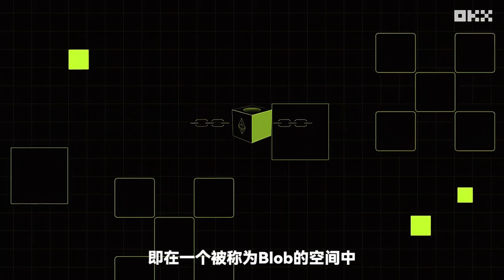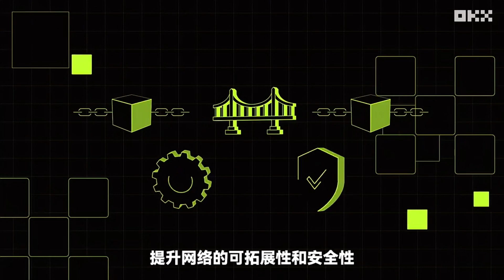ETH坎昆升級哪些利好值得關註🟨〰️🧩🎉BTC ETF利好下ETH生態也迎來普漲！👀為何坎昆升級被譽為ETH升級分片時代的號角❓ETH坎昆升級